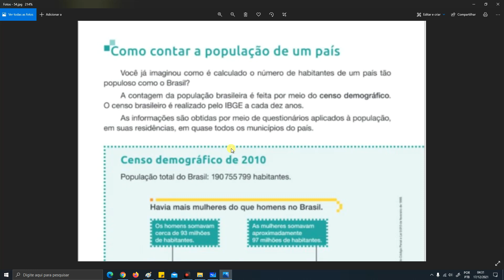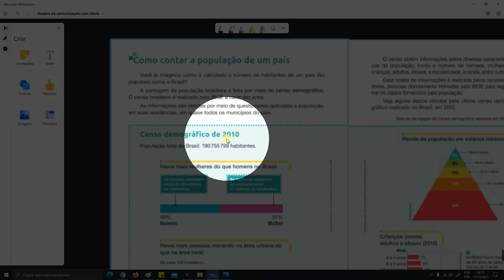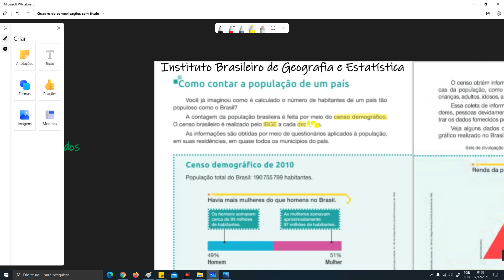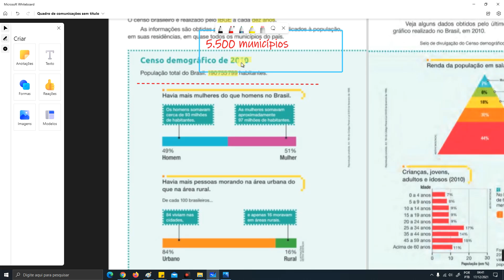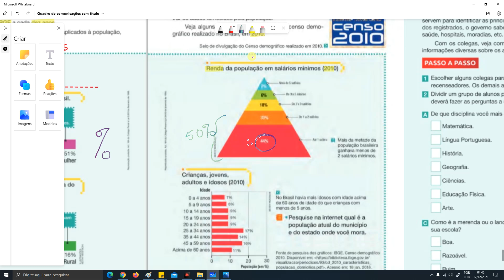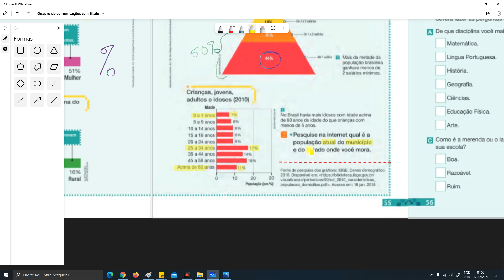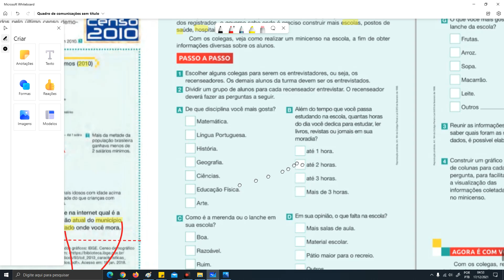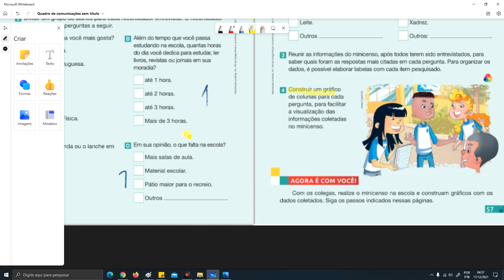COMO CONTAR A POPULAÇÃO DE UM PAÍS - Explicação (Páginas: 54 a 57)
Nesta unidade serão estudadas as características da população brasileira,  a desigualdade de renda, a qualidade de vida dessa população e também seu deslocamento pelo território. O crescimento e a hierarquia das cidades são temas que encerram a unidade.
Os objetivos são:
* Identificar quais são os países mais populosos do mundo e verificar, entre eles, a colocação do Brasil;
* Verificar o crescimento da população brasileira desde o início do século XX até a atualidade;
* Identificar os fatores que contribuíram para o crescimento da população brasileira ao longo do ano;
* Compreender como é feita a contagem da população.